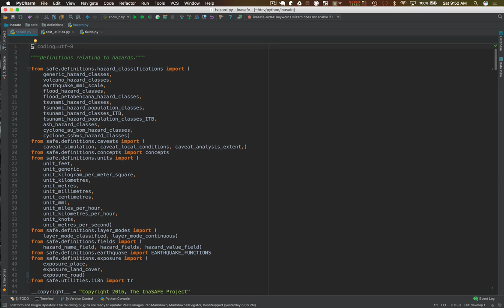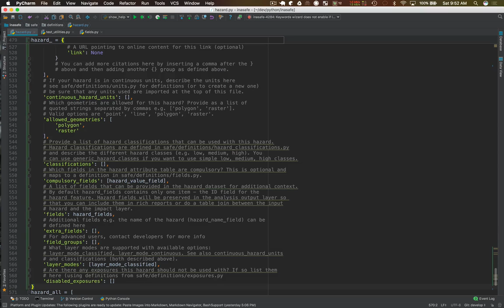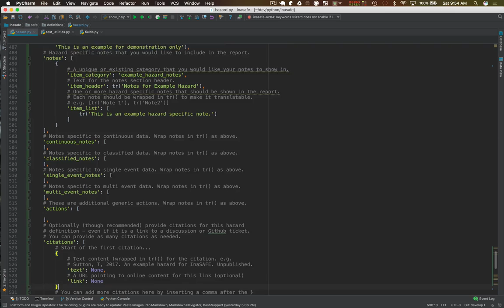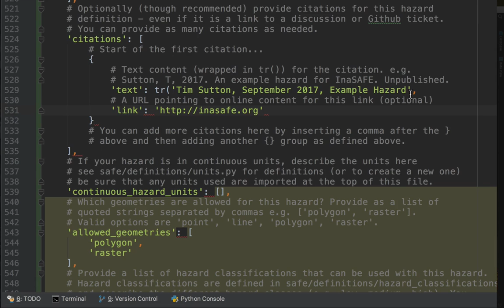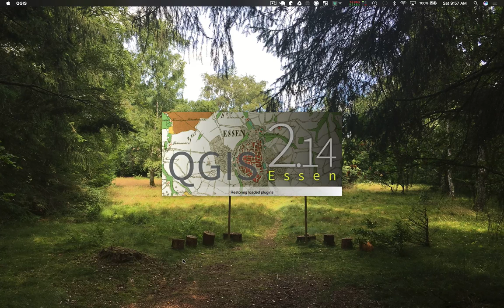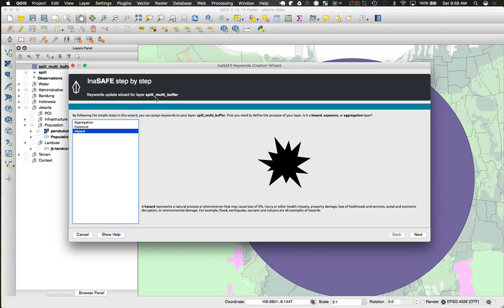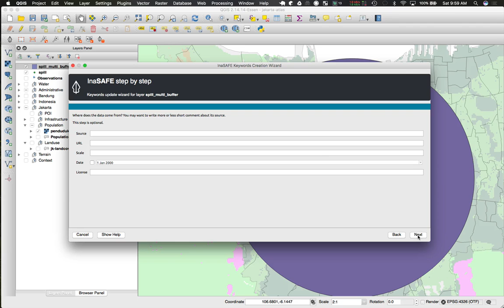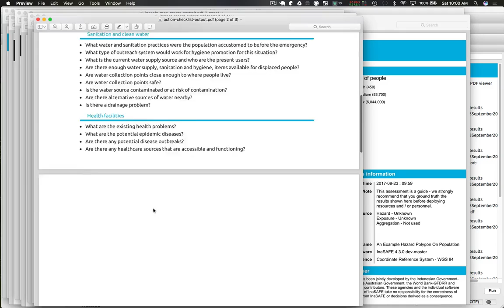12 Supporting New Hazards In InaSAFE